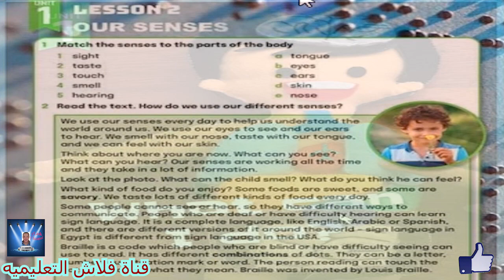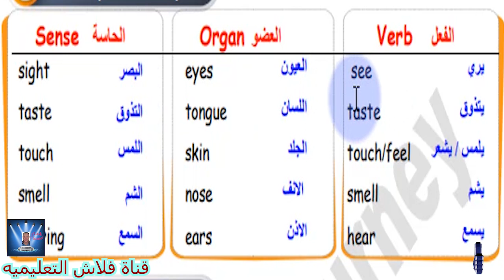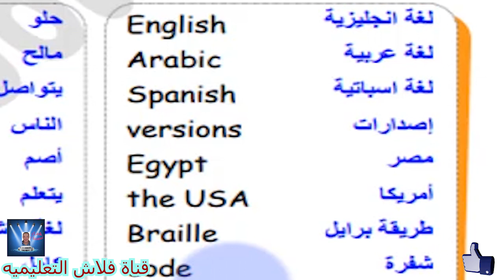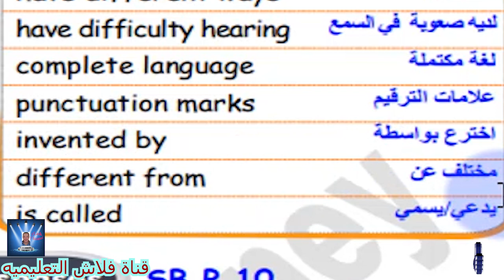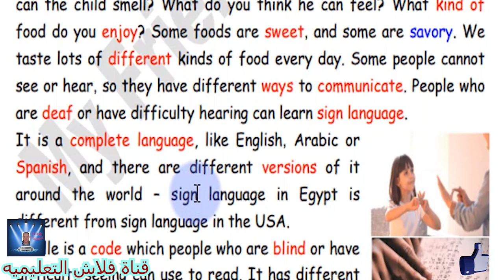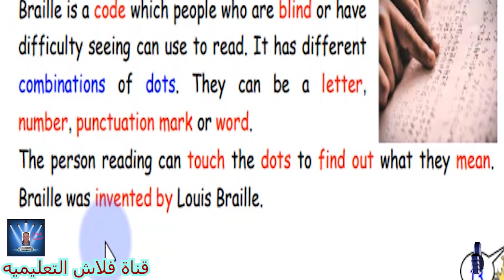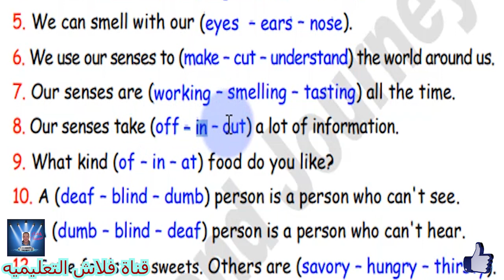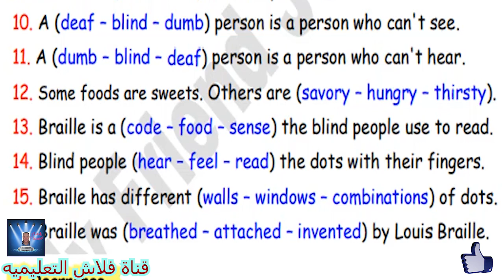الصف الرابع الابتدائى CONNECT PLUS الترم الاول Lesson 2 Our senses - الحلقه الثالثه